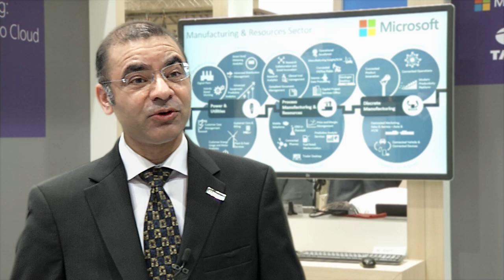Microsoft supporting OPC UA enabling Industrial Interoperability into their Azure Cloud, 2015-04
Industrial Interoperability is key when moving data and information from sensor level in a secured way up into IT and cloud systems. Microsoft support this open vendor- product and platform independent initiative of OPC Foundation: At Hannover Messe 2015 a KUKA robot providing information as OPC-UA Server was connected to Microsoft's OPC-UA client pushing robot information into Microsoft Azure cloud.